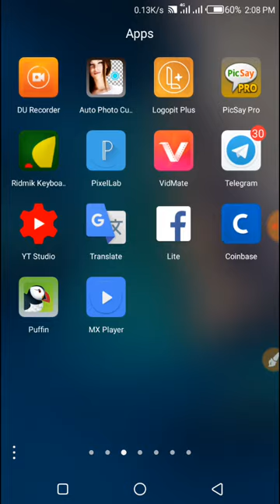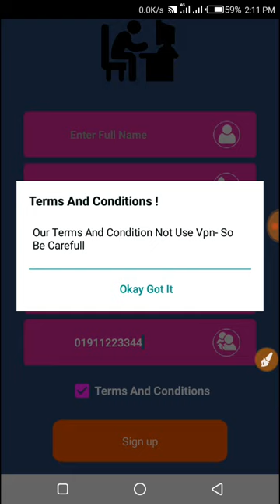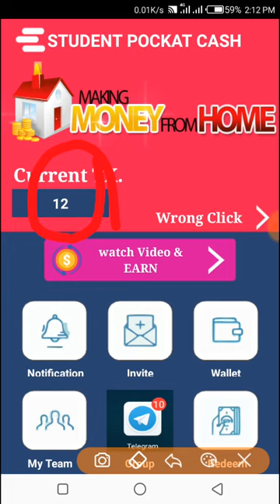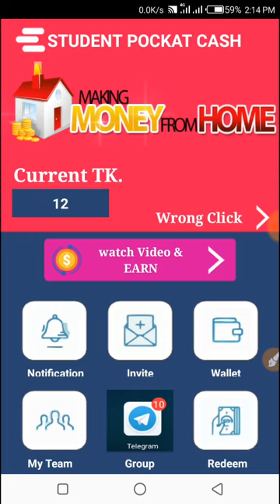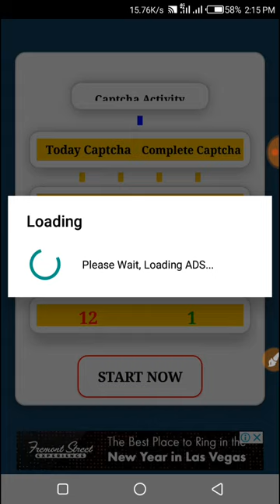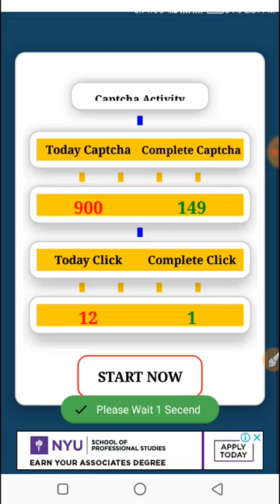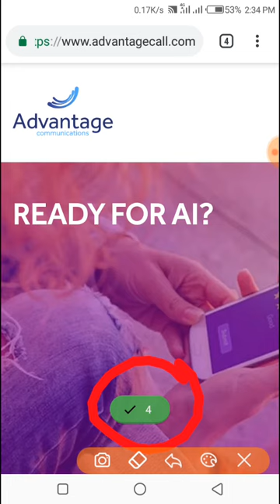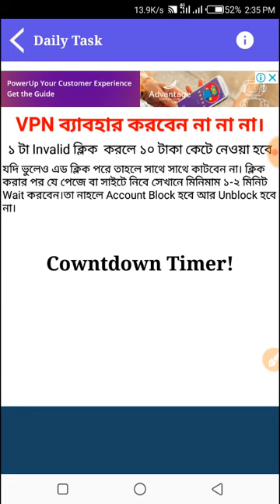How to Student_cash_money / 1 click = 12 tk / free mobile recharge and bkash